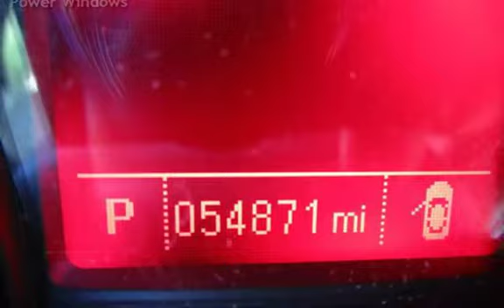2012 GMC Terrain SLE-1 for sale in PITTSBURG, CA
Financing Available!

Hablamos Espanol!